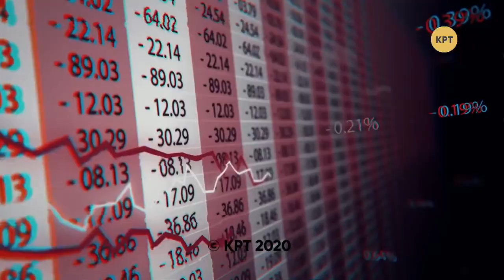Беларусь – страна агрессор для Нацрады по ТВ // СЛЁТ БЛОГЕРОВ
У телеканала КРТ с 23 июля 2020 Нацрада по телевидению и радиовещанию забирает лицензию на телевещание, и одной из претензий стала трансляция парада Победы на 9 мая в Беларуси. Полный выпуск прямого эфира со "Слёта блогеров" смотрите по ссылке

Участники слёта блогеров:
- Дмитрий Василец
- Александр Семченко
- Геннадий Борисичев
- Егор Мисливец
- Кирилл Стремоусов
- Тамир Шейх
- Виктория Шилова